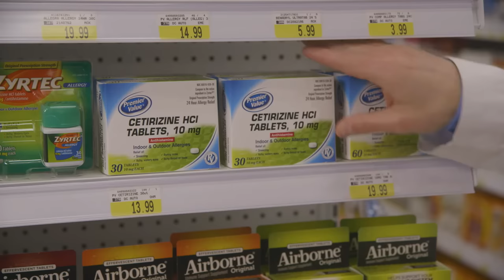22nd Annual Lou Bradley Memorial Pro Am: Singles Final: Kane Waselenchuk vs. Mario Mercado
22nd Annual Lou Bradley Memorial Pro Am: Singles Final: Kane Waselenchuk vs. Mario Mercado